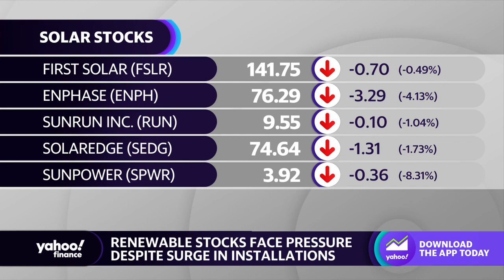Renewable energy stocks face pressure despite surge in installations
Shares of wind and solar companies continue their slide lower as interest rates stay higher for longer and rising costs stall new projects. Yahoo Finance’s Ines Ferre reports on oversupply and how this could impact energy stocks into 2024.